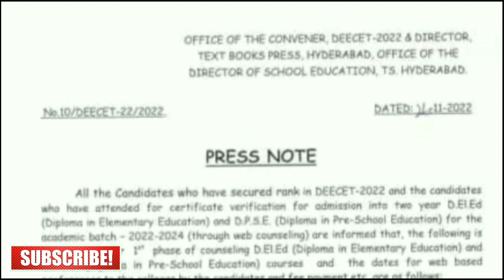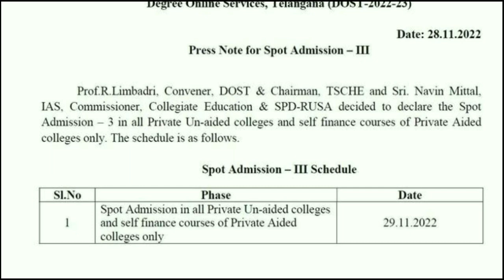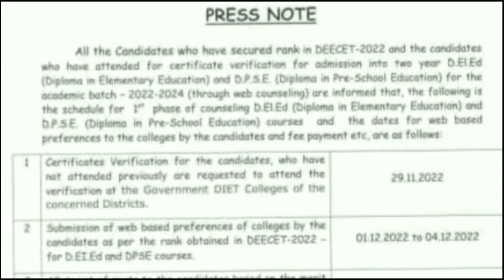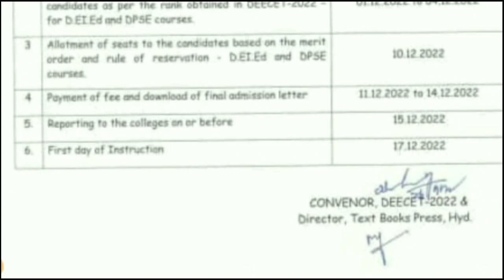Degree Phase -III Admission schedule | DEECET Web options and Counselling